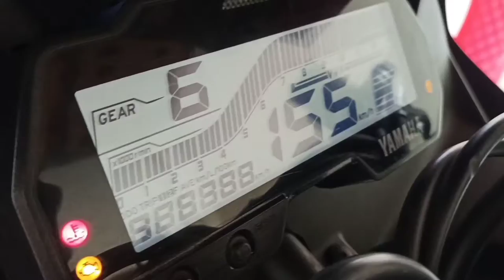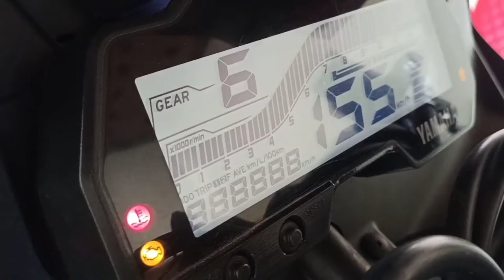R15V3 Modification DB Visor and Winglet & Number Plate Cover 🔥🔥 Short Cinematic Review 💥💥